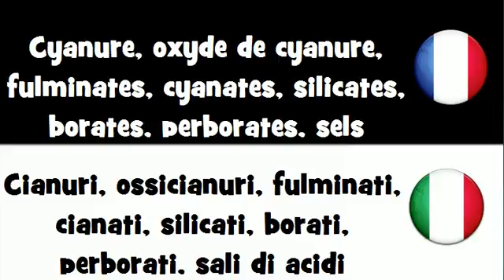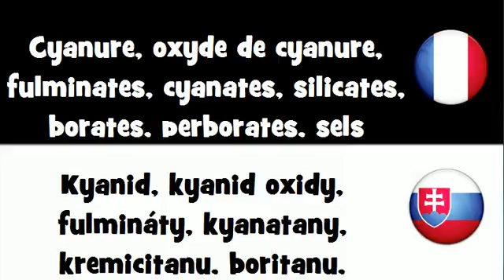Dites le en 20 langues # Cyanure, oxyde de cyanure, fulminates, cyanates, silicates, borates, perbor